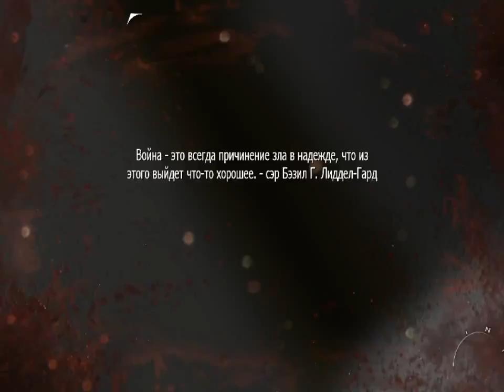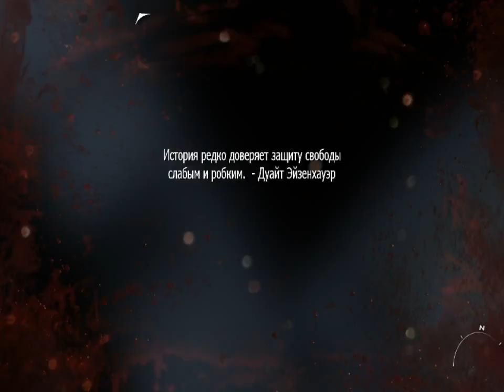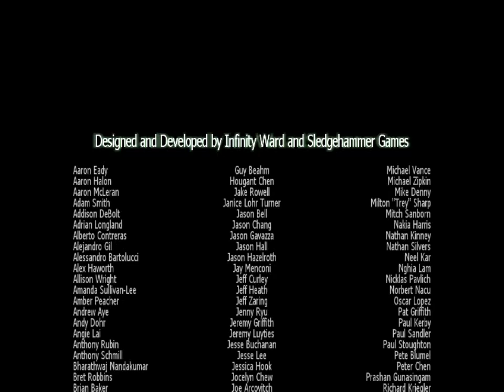Call of duty modern warfare 3 FINAL: Makarov...you NOOB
Call of duty modern warfare 3 FINAL, makarovic movkaliit